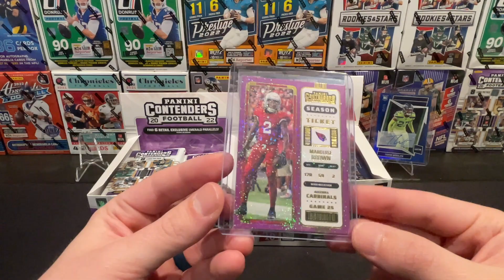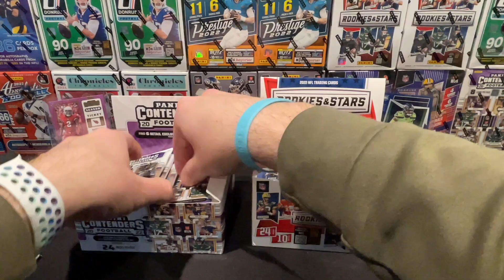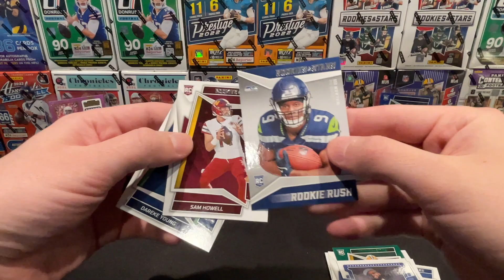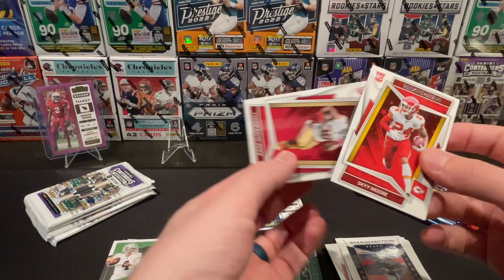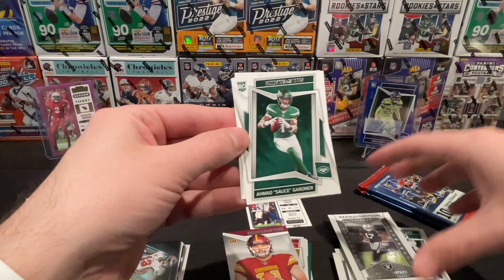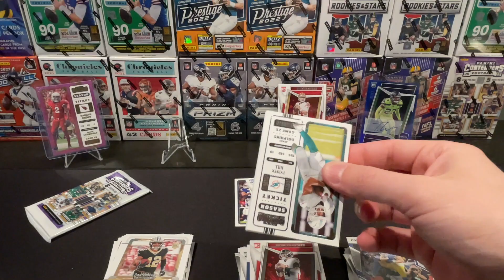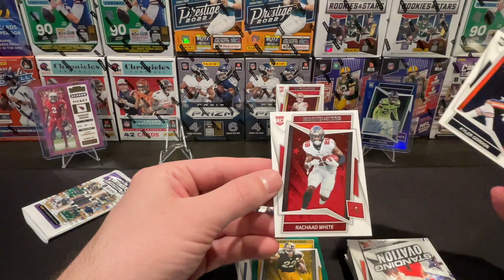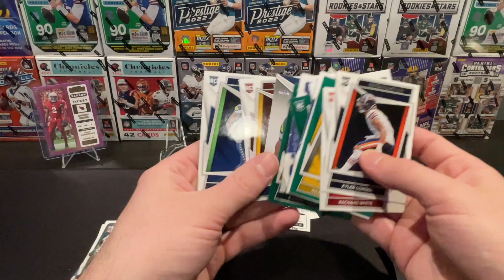2022/23 NFL RETAIL BOX BATTLE! ✊ CONTENDERS vs ROOKIE & STARS - CHASE ROOKIE QB PULL!! 🌟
In this video, we will be doing a Retail Box Comparison/Battle between a 2022 NFL Contenders Retail Box vs a 2022 NFL Rookies & Stars Retail Box.
In one of the sets, I rip a top rookie QB from the set. It's also my very first pull of this QB this year!

Maybe some soccer and NHL as well. I will also be reviewing Pokemon, One Piece, and any other popular trading card games in the near future! I buy all my boxes/cards from online retailers/sellers, local card shops, Mercari, FB Marketplace, and eBay.